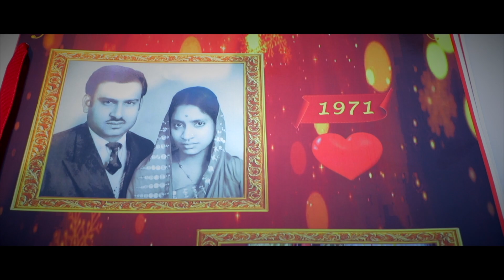BEST 50 YEARS WEDDING ANNIVERSARY FILM 2022 | ASHOK WEDS SAROJ | SHOEBIDRISI PHOTOGRAPHY |LKO INDIA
.                        Presented by
              Shoebidrisi photography

                   Wedding anniversary

                   Ashok  weds  Saroj